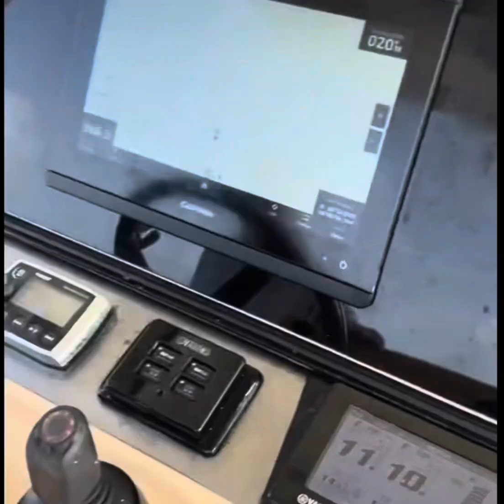Fishing for a win?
I went out Deep Sea Fishing and found out it has many similarities to entering sweepstakes.